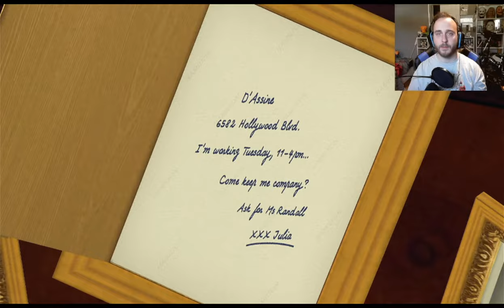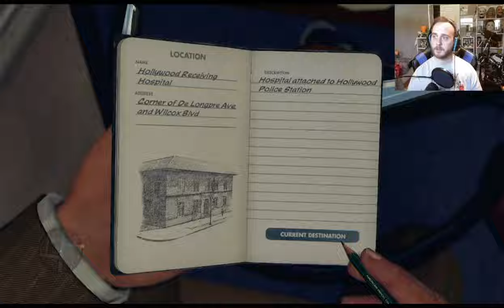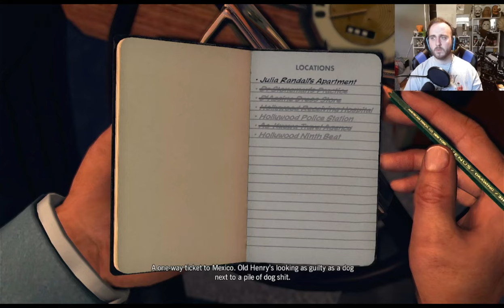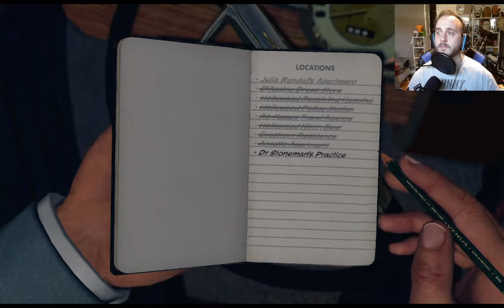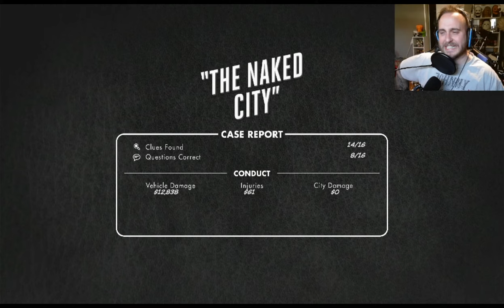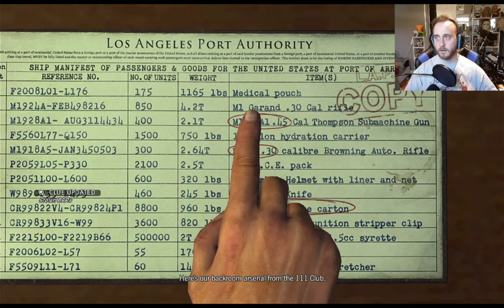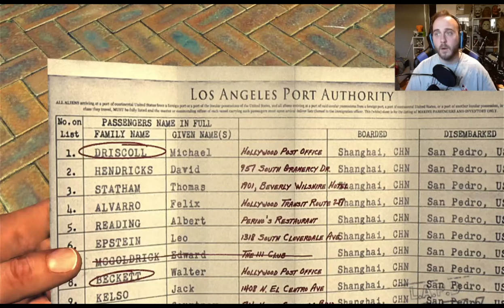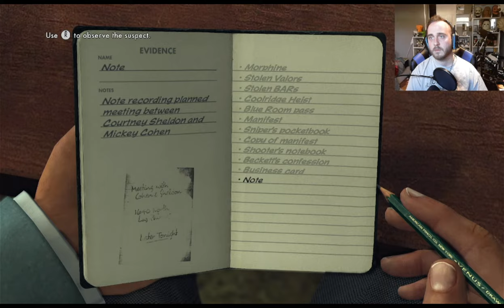Detective Idiot L.A. VICE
Detective Idiot back with a lesson in stupidity, he's gonna learn the hard way